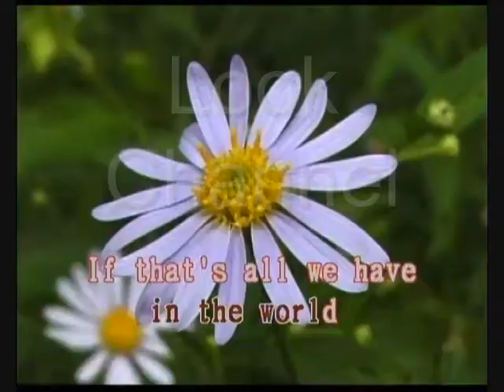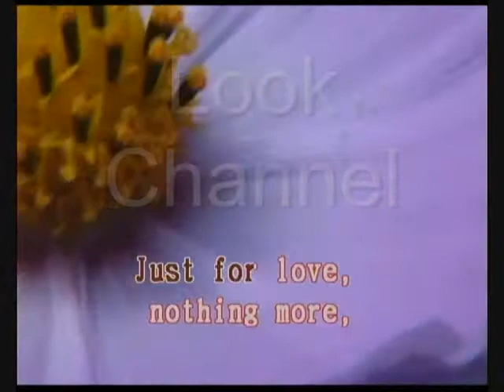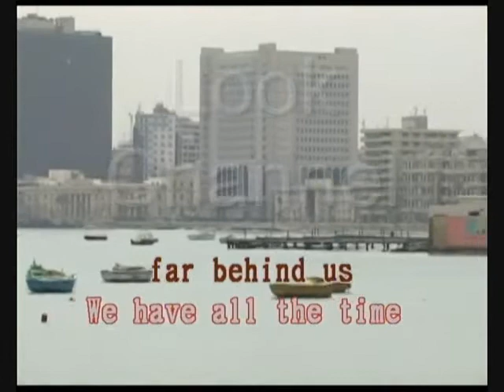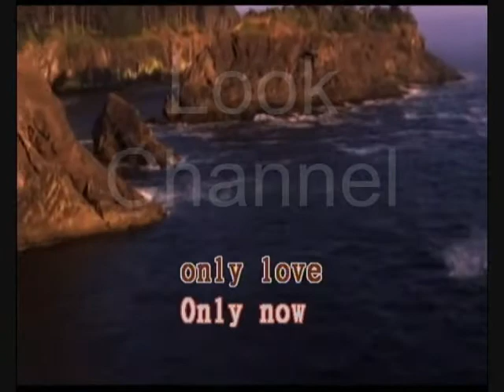We have all the time in the world - Louis armstrong - Karaoke - Look